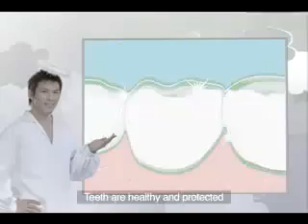Hillsdale Dental Care Presents Funny Asian Flossing Commercial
Hillsdale Dental Care 1660 Hillsdale Ave, Suite 130 San Jose, CA95124

Comfort and convenience are the hallmarks of Hillsdale Dental Care's office operations. To ensure your convenience, below is the information you need about our hours, location, appointment scheduling, insurance acceptance and billing.